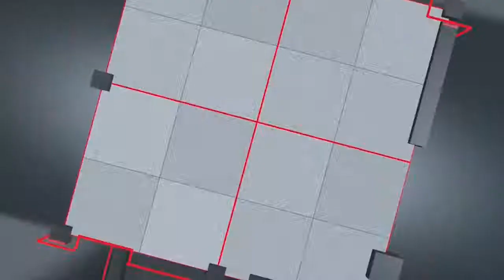Le Interviste di Qualità in Tv: Giuliano Amato, Carlo Cottarelli Cottarelli, De Nicola, Galli, Bono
Il Presidente della Corte Costituzionale, *Giuliano Amato*; il Direttore dell’Osservatorio Coni pubblici italiani, *Carlo Cottarelli*, già Dirigente del Fondo Monetario Internazionale; il Vice Direttore dell’Osservatorio Conti pubblici italiani e già Direttore Generale di Confindustria, *Giampaolo Galli*; il Presidente di The Adam Smith Society e membro del board mondiale dello Studio legale Orrick, *Alessandro De Nicola*; l’Amministrazione delegato di Fincantieri, *Giuseppe Bono*.
Sono i protagonisti di questa puntata de *“Le Interviste di Qualità”*, curate da *Giuseppe Castellini*, che sta andando in onda nelle Tv delle regioni italiane. La produzione è del *Nuovo Giornale Nazionale* (assistenza tecnica *Gamma Multimedia Italia di Roberto Sportellini*).
La puntata si compone di tre momenti:
*1)* Nel primo *Carlo Cottarelli*, *Alessandro De Nicola* e *Giampaolo Galli* parlano sul tema *“Le previsioni del Fmi e lo scudo anti-spread della Bce”*, commentando le stime secondo cui l’Europa nel 2022 continuerà a crescere e l’Italia al momento è l’unico Paese in cui addirittura le previsioni migliorano rispetto a quelle precedente, con il Pil che aumenterà tra il +3,5% e 4%, dopo aver fatto +6,6% nel 2021. Inoltre si rileva l’importanza dello scudi anti-spread della Bce, che però scatterà solo se si rispetteranno le riforme concordate con l’Ue nell’ambito del Pnrr e si centreranno gli obiettivi di finanza pubblica. Due temi cruciali per il Governo che succederà a quello di *Mario Draghi* e che, se non rispettati, visto il progressivo aumento dei tassi di interesse potrebbero avere pesanti conseguenze per l’Italia.
*2)* L’*Ad di Fincantieri Giuseppe Bono* spiega cos’è la *‘nuova Fincantieri’* e rivendica il merito di non essere stato in difesa, ma proceduto a profonde trasformazioni del Gruppo, durante la Grande Recessione. E parla del ‘miracolo’ dei tempi di realizzazione del ponte di Genova dopo il disastro del 14 agosto 2018.
*3)* Il *Presidente della Corte Costituzionale, Giuliano Amato*, risponde su un punto cruciale: *“Una Repubblica premia il merito e non il ceto”*.